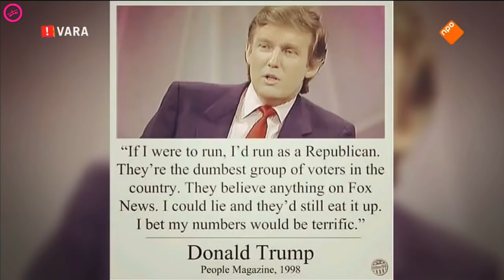Sylvana Simons Liegt Op Live TV!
Johan Derksen in het programma voetbal inside. Het gesprek gaat .

English Translation* This woman ''saw'' the video of Donald Trump saying that ''Republicans are stupid and will eat everything'' . but the anchor said, that it was .

Het gesprek begon al meteen goed. De reden? Genee zocht gelijk de confrontatie. “Is Johan Derksen een racist?,” vroeg hij DENK's diva. Ze wilde er niet direct .

Sylvana Simons liegt dat het gedrukt staat, en verzint er daarna een smoesje over.

Jordi van de Bovenkamp had iets afgesproken met 3FM-dj Domien Verschuuren, maar Humberto wist er alles van!